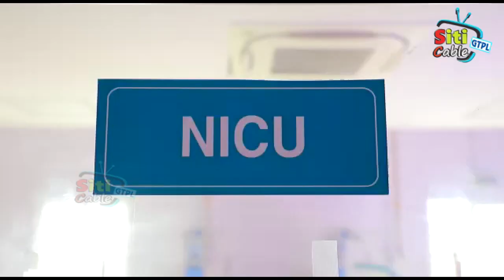ఏఐటీయూసీ 16వ రాష్ట్ర మహాసభలను కార్మికవర్గం విజయవంతం చేయాలి -- ఏఐటీయూసీ ప్రధానకార్యదర్శి సీతారామయ్య